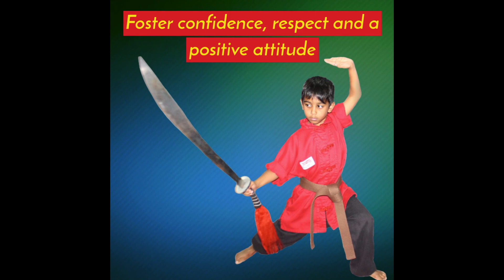Davanand Samaroo Stars Of Kung Fu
Check out the Seventh episode of Davanand Samaroo's Stars Of Kung Fu. This week our guest star is the Handsome Veer Orie.
Your hosts for this episode are Anvita Ramdial and Ciara Lakhan.
Davanand Samaroo Kung Fu School
#134 Coffee Street, San Fernando